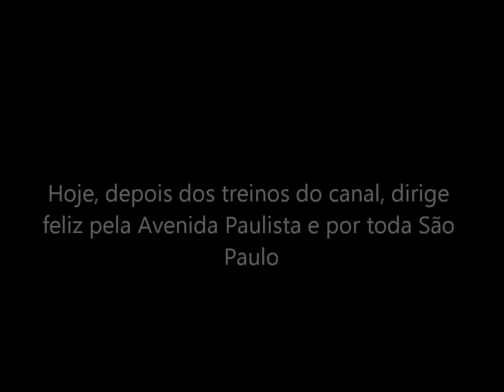Aluna supera o medo com os treinos do canal e dirige pela Paulista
Os treinos fazem a mágica acontecer! Rua calma, tranquila, identificar o erro, corrigir e aperfeiçoar. Primeiro o carro come na mão sem velocidade, depois é que anda em linha reta. Baixa velocidade e manobras primeiro. Acesse o link, escolha um contribuição para o canal e receba prêmios bem legais em troca Inscreva-se neste canal e acompanhe as novidades diárias em videoaulas para treinar e em palestras de ajuda emocional para superar o medo de dirigir.